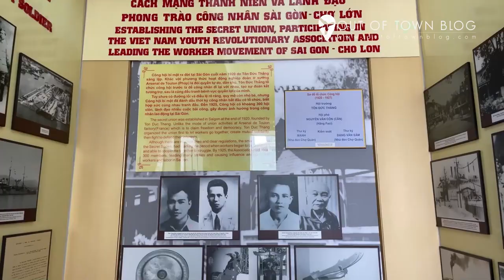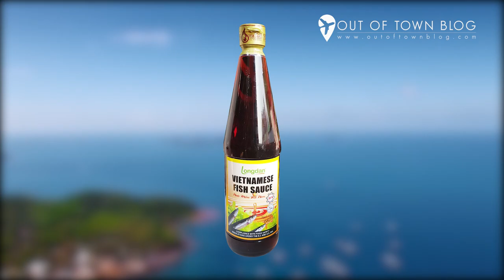Top 12 Best Places to Visit in Vietnam - Travel Guide Video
Vietnam is a beautiful country located in Southeast Asia that attracts many tourists every year. The country has a rich cultural heritage, beautiful landscapes, and delicious cuisine.

Some of the most popular destinations in Vietnam include Ha Long Bay, Hanoi, Hoi An, Ho Chi Minh City, and Sapa. Ha Long Bay is a stunning natural wonder featuring thousands of limestone islands and islets, while Hanoi is the capital city of Vietnam with a vibrant culture and a mix of modern and traditional architecture. Hoi An is a UNESCO World Heritage site with ancient temples, historic buildings, and beautiful beaches, and Ho Chi Minh City is a bustling metropolis with a rich history and culture. Sapa is a mountainous region in the north of Vietnam with beautiful rice terraces and ethnic minority cultures.

There are many more places to visit in Vietnam, and each offers a unique experience. Here are some of the best places to visit in Vietnam:

Ha Long Bay: A UNESCO World Heritage site, Ha Long Bay is a must-see destination in Vietnam. The bay is famous for its emerald waters and thousands of towering limestone islands.

Hanoi: The capital city of Vietnam is a bustling hub of culture, history, and food. Don't miss the Old Quarter with its narrow streets and street food stalls, and the Ho Chi Minh Mausoleum, where you can learn about the country's revolutionary history.

Hoi An: This charming town in central Vietnam is known for its well-preserved ancient town, which is a UNESCO World Heritage site. Take a stroll through the lantern-lined streets, visit the Japanese Covered Bridge, and explore the local markets.

Hue: Hue was the former capital of Vietnam, and it's rich in history and culture. Don't miss the Imperial City, a sprawling complex of palaces and temples that served as the home of the Nguyen emperors.

Ho Chi Minh City: The largest city in Vietnam is a vibrant metropolis with a fascinating mix of modern and traditional culture. Check out the Notre Dame Cathedral, the War Remnants Museum, and the Ben Thanh Market.

Sapa: This mountain town in northern Vietnam is known for its stunning rice terraces and traditional hill tribe villages. Take a trek through the surrounding countryside and soak in the views.

Phu Quoc Island: This island off the southern coast of Vietnam is a popular beach destination, with pristine white-sand beaches, crystal-clear waters, and a laid-back vibe.

Mekong Delta: The Mekong Delta is a vast network of rivers and canals that stretch from Cambodia to the South China Sea. Take a boat tour to see the floating markets, rice paddies, and stilt houses.

These are just a few of the many amazing places to visit in Vietnam. No matter where you go, you're sure to have an unforgettable experience in this beautiful country.

We will try to respond as soon as we can.

The 12 Best Things to do in Vietnam and other nearby Tourist Attractions